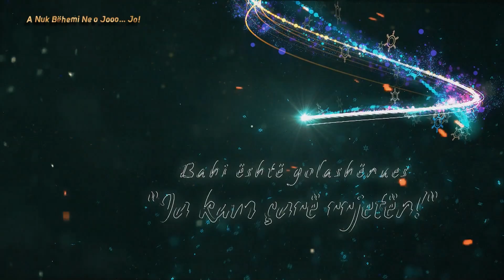Babi eshte golashenues / Ja kam care rrjeten - Al Pazar - Skec - Vizion Plus